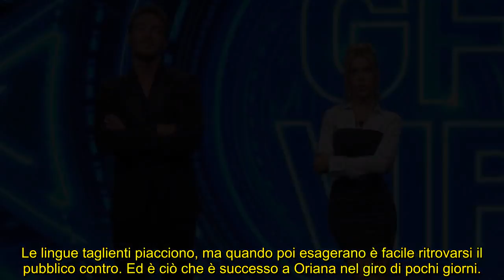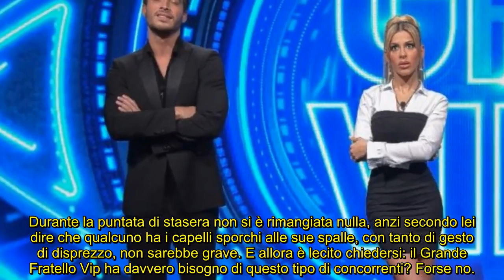GF Vip: si può fare a meno di importare il trash dall’estero, Spinalbese delusione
La puntata di lunedì 21 novembre 2022 è cominciata con Oriana e Antonino al centro delle dinamiche, alcune non necessarie